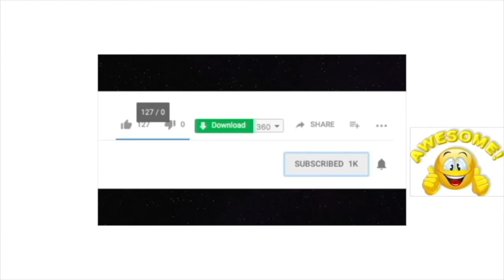Thinking out LOUD (Jam 2)